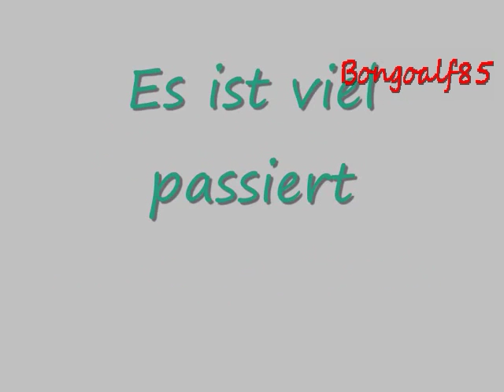2015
Das war unser Jahr.
Mit diesen Fotos zeigen wir euch die Highlights des Jahres.